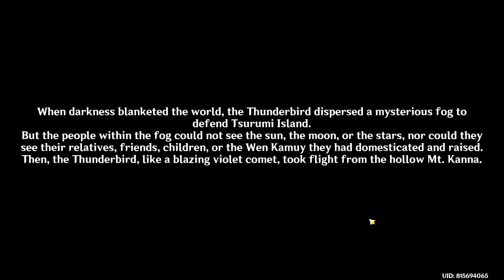Genshin Impact Octave of the Maushiro Part 1 (231121)